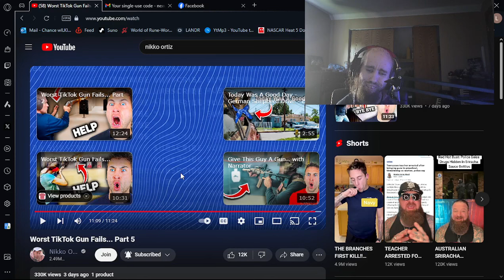Cyraxx on YT. "reacting to Nikko ortiz gun fails part 5". 4/23/2024. Reaction to a reaction???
From his YouTube channel 45 minutes ago. Not a stream.